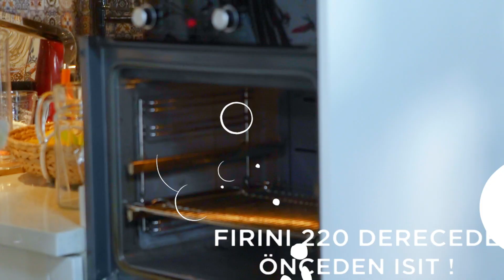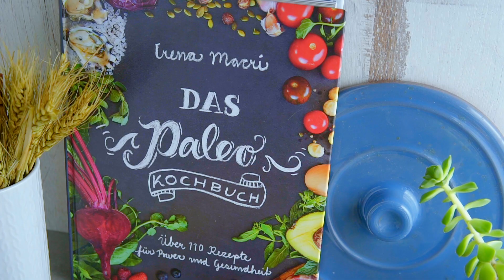Fırında Limonlu Tavuk Tarifi | FIRIN TAVUĞUN EN LEZZETLİ HALİ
Fırında Limonlu Tavuk

Malzemeler:

1 adet bütün tavuk
2 adet kuru soğan halka halka doğranmış
3 adet sarımsak, dövülmüş
4 dal taze kekik
1 limon
zeytinyağı, tuz, karabiber

Portakal Ağacı'na hoşgeldiniz! Portakal Ağacı 2003 yılında, 23 yaşındaki bir genç kızın sığınağı olarak doğdu. Aklımda olan tek şey kendimi huzurlu hissettiğim mutfakta bir şeyler üretip dünyayla paylaşmaktı.  O minik fidanın o kadar büyüyecek ki kendini yıllar sonra blogun Portakal Ağacı'ndan Lokma Dergisi'ne dönüşecek, Portakal Ağacı bir Stüdyo haline gelecek, bu defa kendini 3 çocuk, 1 kedi annesi olarak bulacaksın deseler güler geçerdim muhtemelen. Hiçbir zaman büyük planlar yapan bir insan olmadım ama her zaman emek verilen şeylerin ve muhabbetin kıymetine inandım. Portakal Ağacı da işte bu ikisinden ve annem, babam ve eşimin sonsuz destekleri ile büyüdü. Gelecek ne getirecek bilmiyorum ama inşallah yine mutfak, yine emek ve yine muhabbet her daim dahil olsun çabalarıma. Portakal Ağacı'nın her dalının, her yaprağının büyüyüşüne şahit olan sizler, var olun! Hep güzel tatlar, güzel anılarla bir arada olalım inşallah.

Muhabbetle,
Hatice